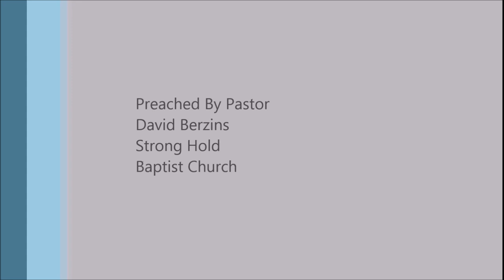First of its Kind in Georgia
Full Sermon
Judge Not - The Sodomite Christian